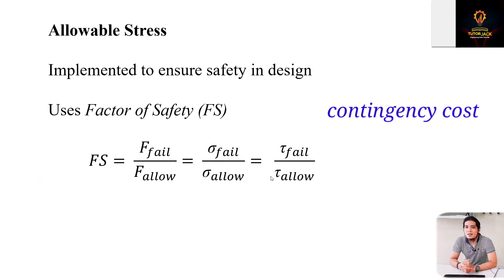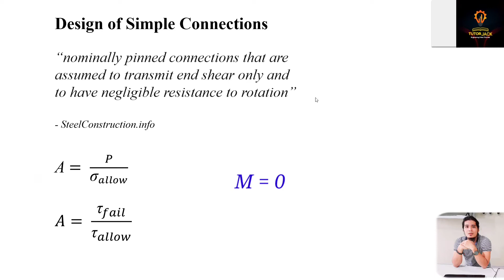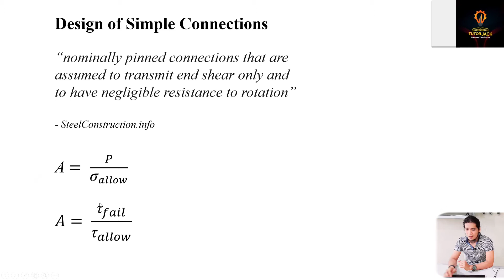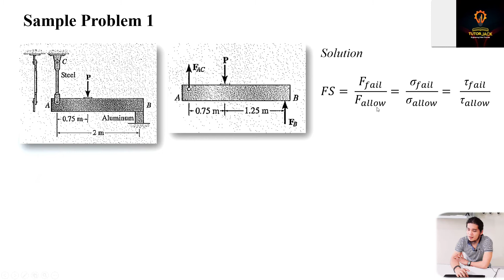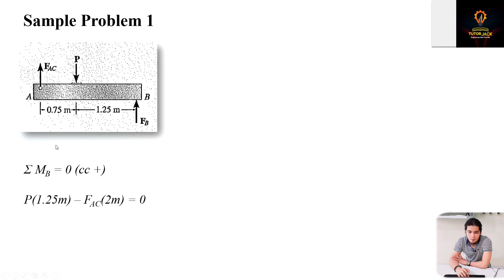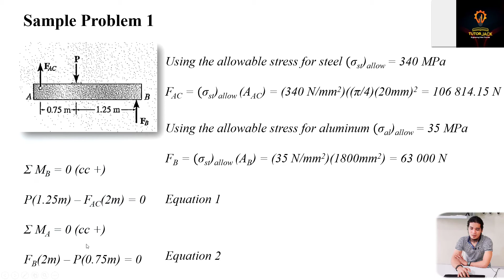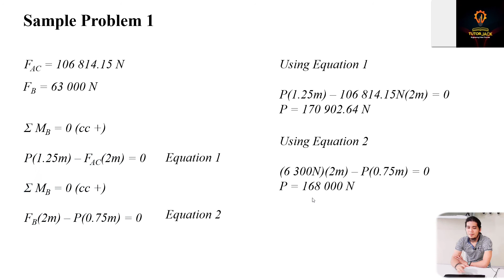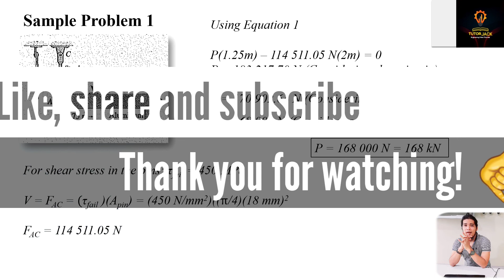Mechanics of Deformable Bodies Lesson 5: Factor of Safety | Simple connections | Tutorial Video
Video description:
This video discusses the use of factor of safety in designing simple connections.

Sample Problem:
The rigid bar AB is supported by a steel rod AC having a diameter of 20 mm and an aluminum block having a cross-sectional area of 1800 mm2. The 18-mm diameter pins at A and C are subjected to single shear. If the failure stress for the steel and aluminum is ("σ"st)fail = 680 MPa and ("σ"al)fail = 70 Mpa, respectively, and the failure shear stress for each pin is "τ"fail = 900 MPa, determine the largest P that can be applied to the bar. Apply a Factor of Safety of 2.